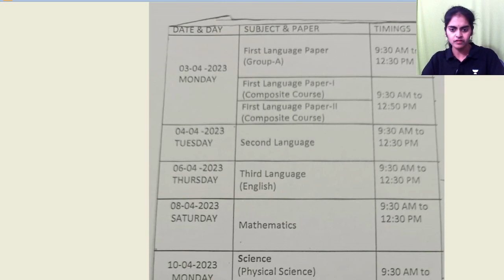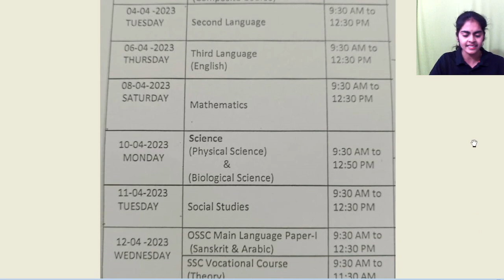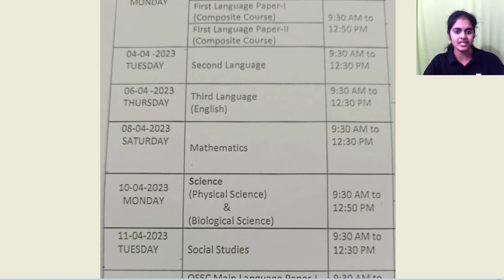Telangana Board Exam 2023 Timetable **Flash Flash**